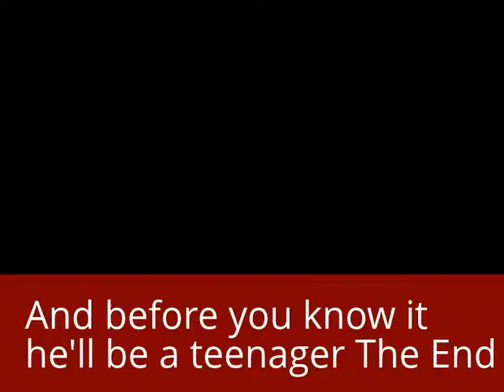James' First Birthday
James' first birthday at 3 Clinker Cottages, Ewshott in Surrey on 6th June 2000.  Afternoon spent in the garden having a BBQ